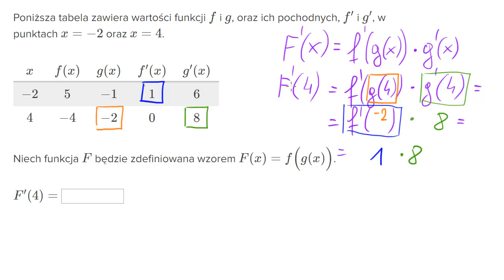Przykład zastosowania wzoru na pochodną funkcji złożonej (reguły łańcuchowej)